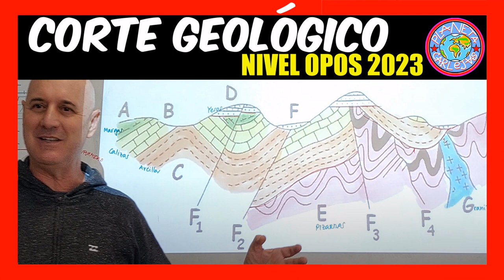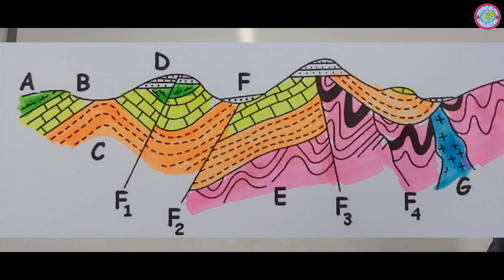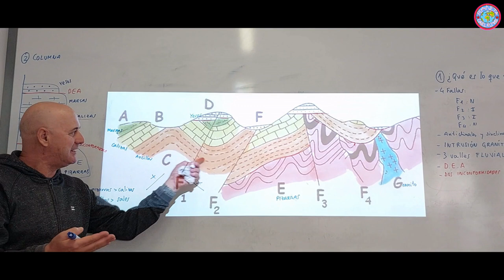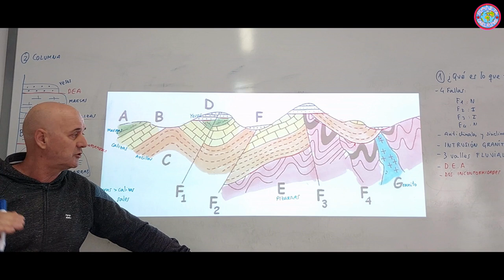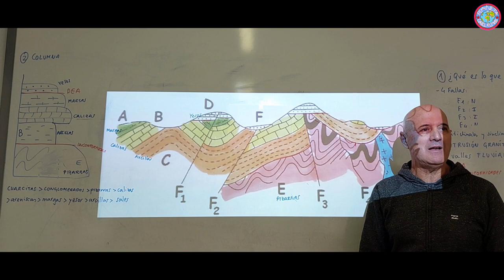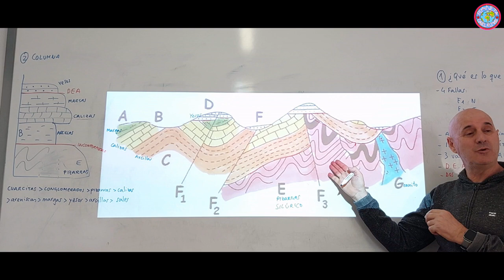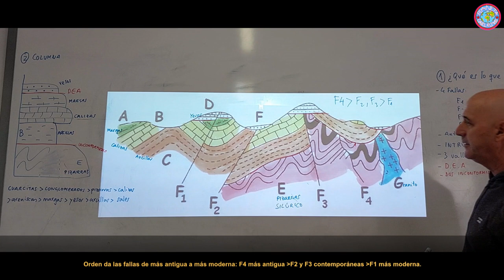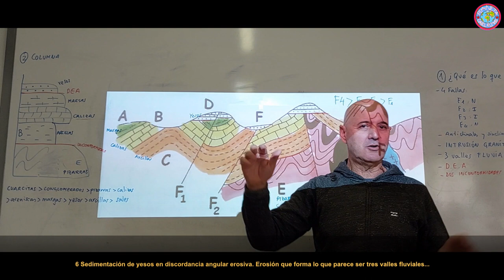CORTE GEOLOGICO OPOS 2023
Corte geológico tipo oposición secundaria biología y geología. Tipos de fallas, edad relativa de las fallas, columna estratigráfica y historia geológica de la región.